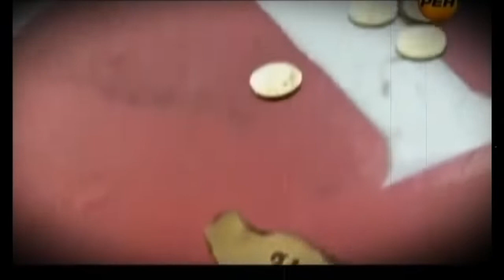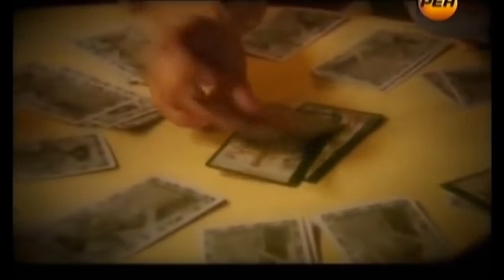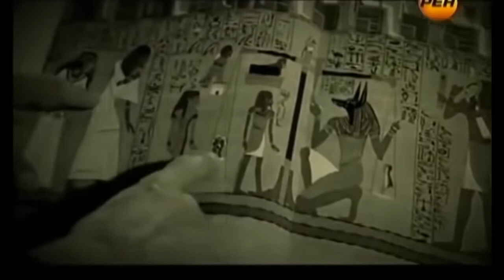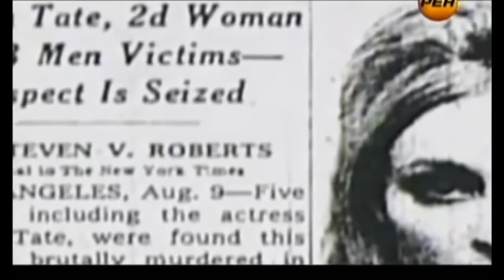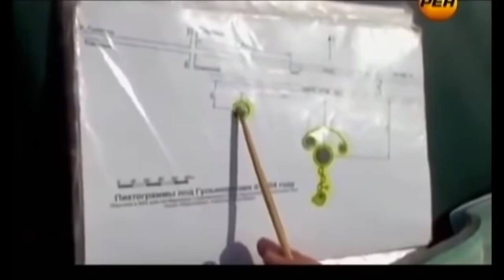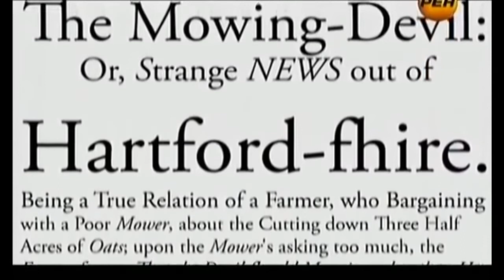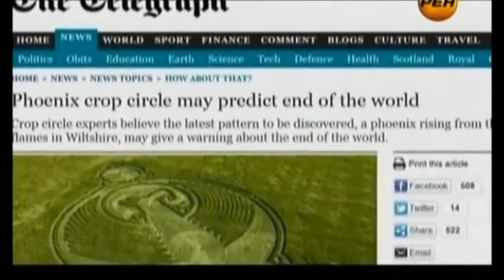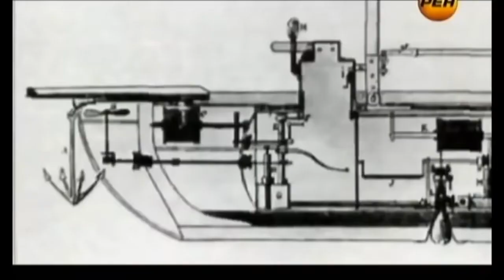СРОЧНО К ПОКАЗУ! ПРОИСХОДЯЩЕЕ В ШТАТАХ, Ш КИРОВАЛО ВЕСЬ МИР! ДОКУМЕНТАЛЬНЫЙ ФИЛЬМ